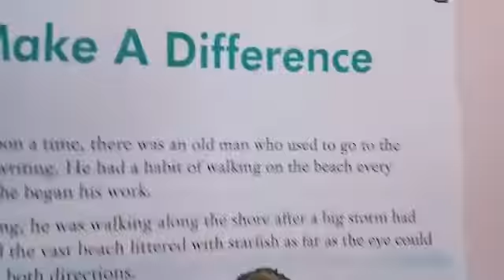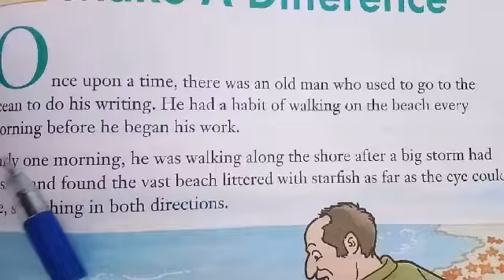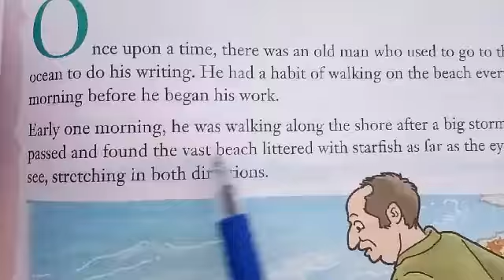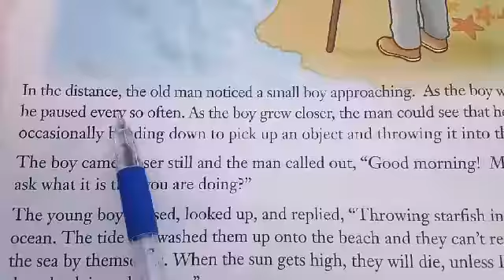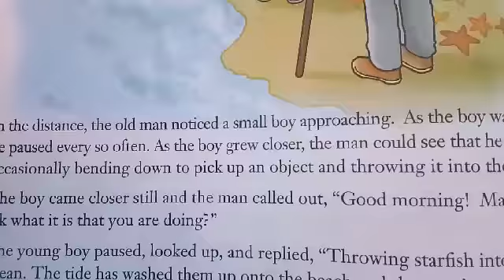Class :-5th, Subject :-Value Education, Date :-03-09-2020